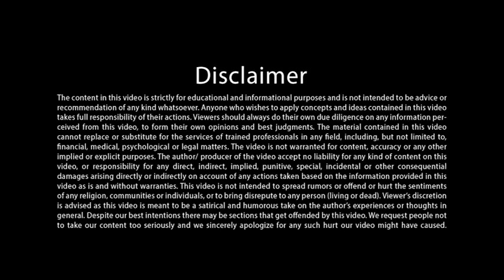महा नृत्य रहस्य, शिव या शाम या शिवरात्रि - Secrets of Shiva - Part 1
शिव शक्ति रहस्य, शिव को जानकर कैसे करें शिव की सच्ची आराधना ?
Discover the Secret of Shiva & Shakti,

Title -महा नृत्य रहस्य, शिव या शाम या शिवरात्रि - Secrets of Shiva - Part 1